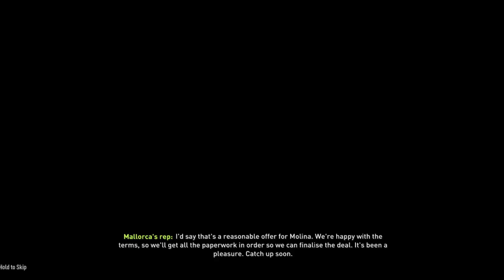EXPERIMENT: FC BAYERN in 2030 (94 FATI, 91 PEDRI) 🔥 FIFA 22 Career Mode/Modo Carrera/Karrieremodus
EXPERIMENT: FC BAYERN in 2030 (94 FATI, 91 PEDRI) 🔥 FIFA 22 Career Mode/Modo Carrera/Karrieremodus 1000 LIKES?

FIFA 22 Career Mode Rebuilding with Fc Barcelona,Real Madrid, Atletico Madrid, Fc Bayern München,Borussia Dortmund, Liverpool FC, Chelsea FC, Arsenal FC, Manchester United, Manchester City,Tottenham,Juventus Turin, Ac Mailand & Inter Mailand.
Tipps & Tricks for buying young potential talents/players to buy. We buying and growing player likes Ronaldo, Messi, Mbappe,Neymar,Lewandowski,Dybala,Sancho,Rashford.
challenges,realistic,tactics,tipps,best youth academy players, regens, ideas, players, talents, teams, evolution, trailer, create a club, new features, insider, jugador, carreira,